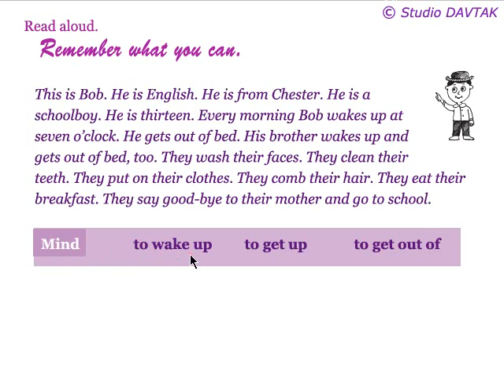Read aloud... Remember What You Can